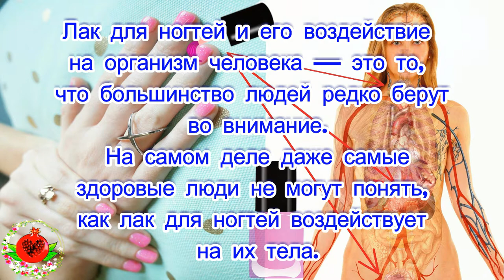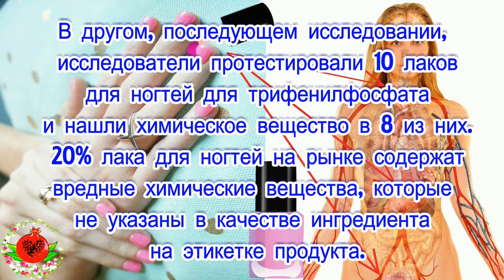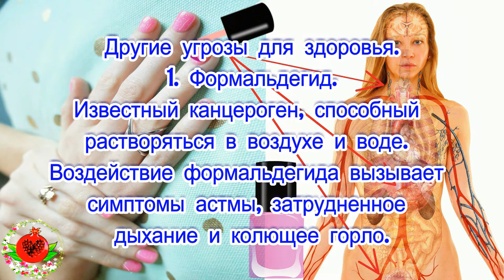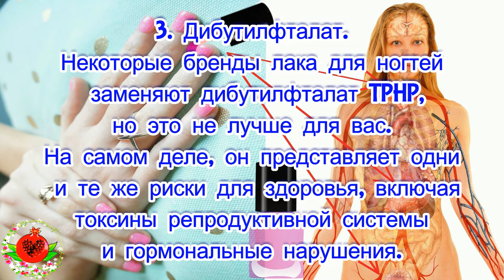Что происходит с вашим телом через 10 часов после нанесения лака для ногтей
Лак для ногтей и его воздействие на организм человека — это то, что большинство людей редко берут во внимание. На самом деле даже самые здоровые люди не могут понять, как лак для ногтей воздействует на их тела.
Использование лака для ногтей стало настолько распространенным в наши дни, что большинство людей не понимают, как это влияет на наши тела. На самом деле даже самые щепетильные из них редко задумываются о последствиях.